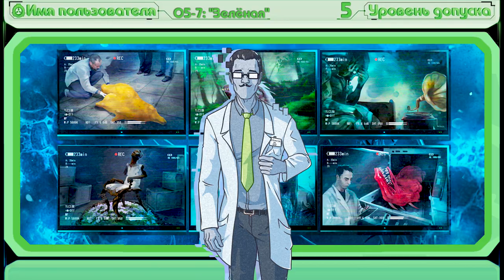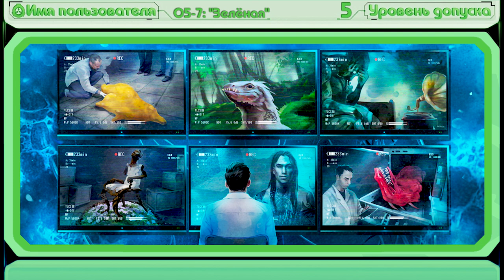[ SCP-объекты и аномалии | SCP-1000 - Снежный человек и SCP-2932 - Тюрьма Титании ]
Дети Ночи - крайне занимательные существа во вселенной Фонда SCP, о которых мы уже как-то рассказывали. Однако в связи со сменой формата данное видео и несколько последующих будут улучшенным "ремейком" предыдущего ролика. Начинаем же мы с азов: SCP-1000 - началом истории Детей Ночи на сайте - и SCP-2932 - самым популярным продолжением этой темы.

SCP-1000 - Снежный человек за авторством thedeadlymoose
SCP-2932 - Тюрьма Титании за авторством djkaktus

Выражаю огромную благодарность следующим людям:
- Максимилиану Грауту и его проекту за помощь в озвучке;
- HaL-KaD за помощь в озвучке;
- Анастасие Станишевской / Smetana за помощь в озвучке;
- Розе Кремлевой за арты для видеоряда;
- Илье Крылову за перевод сценария;
- а также Артему Гридину за создание превью.

Использованные композиции:
CO.AG Music - As I Move Towards The End
CO.AG Music - Who will save my soul
CO.AG Music - Rain Forest Crickets
Martia's Muses - DARK FOREST
Noodle Tree - Haunted Forest Ambience Sounds - Relaxation and Sleep

Каналу нужна ваша всевозможная поддержка, чтобы продолжать существовать! Заранее спасибо!